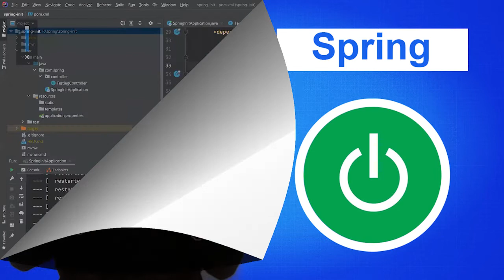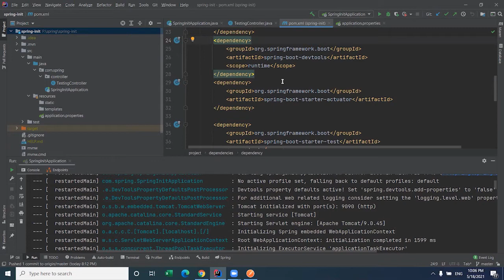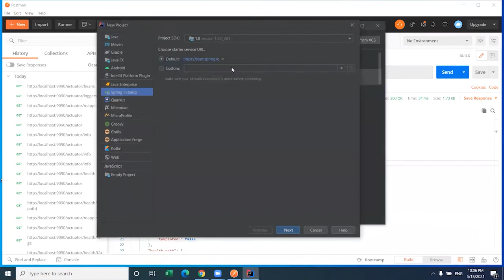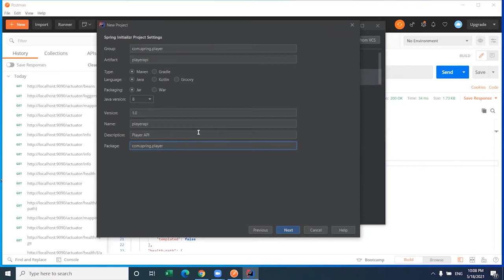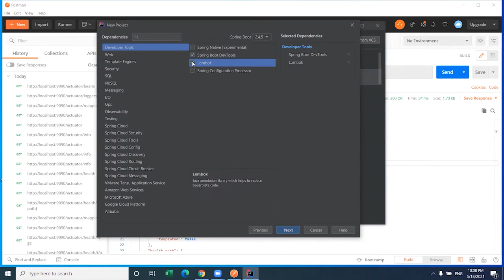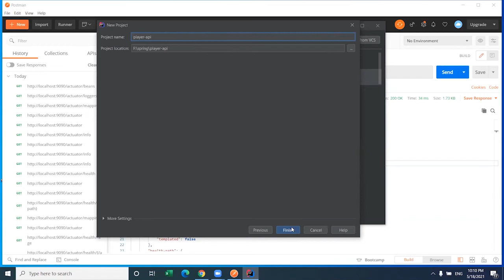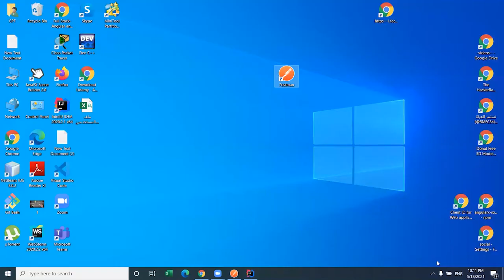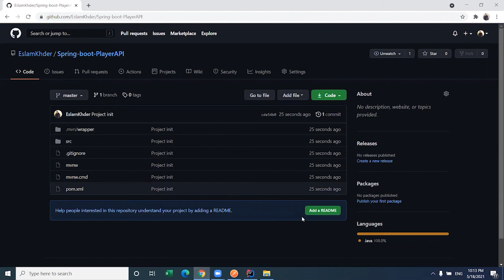Project Init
Modules
The Spring Framework includes several modules that provide a range of services: